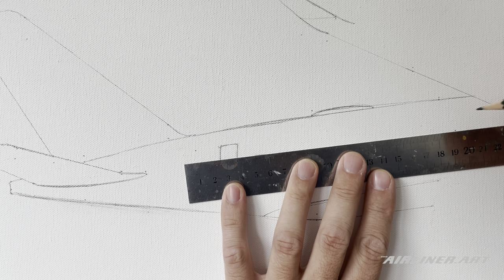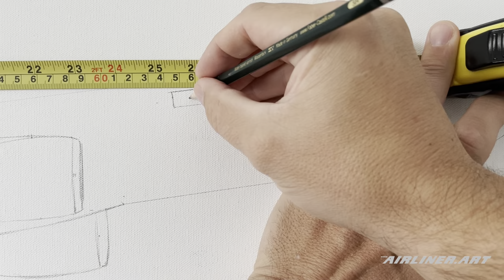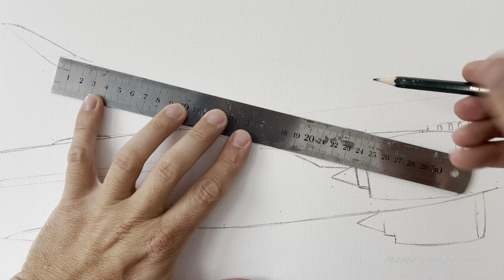Delta Airlines Airbus A350 oil on canvas painting - Part 1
Step by step process of how I make a new  painting, starting with the basic drawing.
I hope you’ll join me as I paint this picture of a Delta Airlines Airbus A350-900 in oil on canvas.